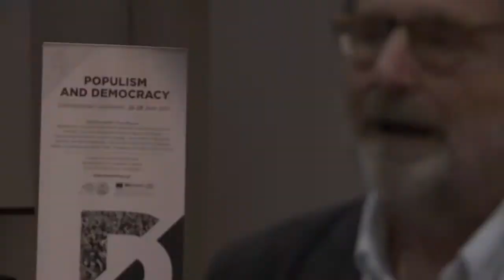Interview Nicos Mouzelis